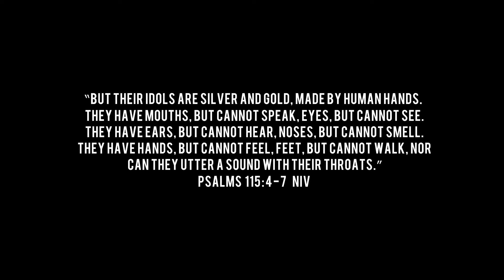Birago Sarpong - We've Come (Official Video)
"We've Come" by Birago Sarpong is a song that focuses on God being a merciful Father. Kindly enjoy this new song by the wonderful minister of God.